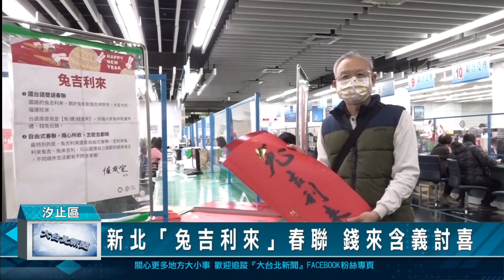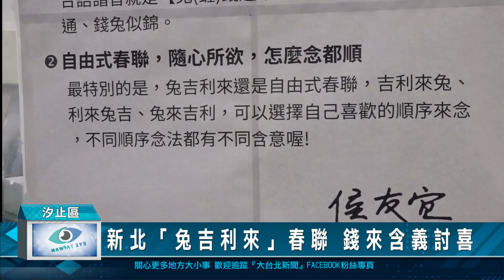新北「兔吉利來」春聯 錢來含義討喜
就要過年了，新北市版的春聯熱騰騰出爐，今年是兔年，推出了「兔吉利來」春聯，台語諧音是「吐錢進來」的意思，很喜氣，目前在汐止區的部分，除了區公所一樓櫃台，也送到各里辦公處去，喜歡的民眾都可以前往索取。